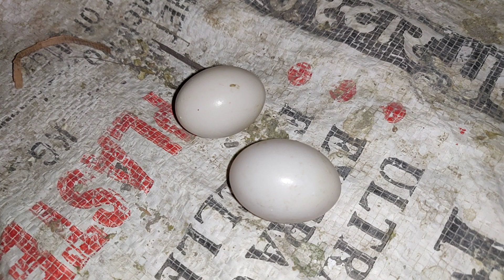pigeon eggs video